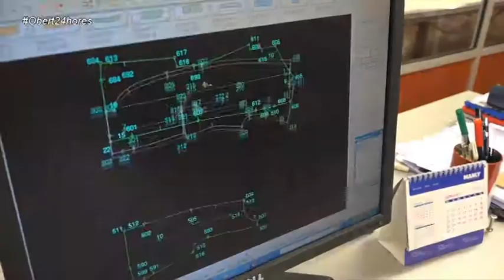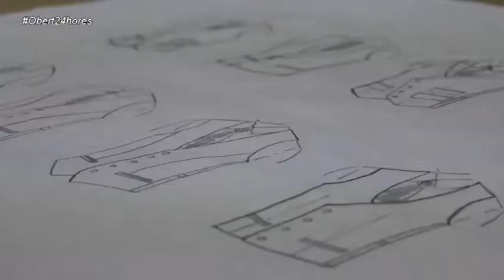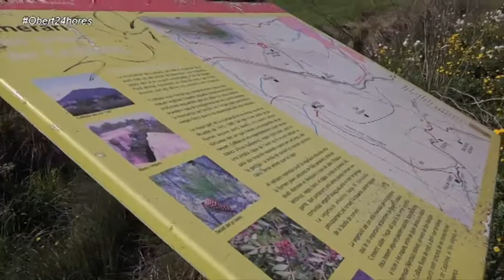Obert 24h - 24/05/2017 - Josep Ribas, Señor